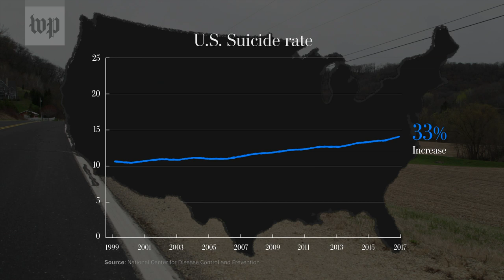At 20 Kelly Catlin became an Olympic medalist. Three years later she killed herself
The family of Olympian Kelly Catlin reflects on how her pursuit of perfection may have led to her suicide.